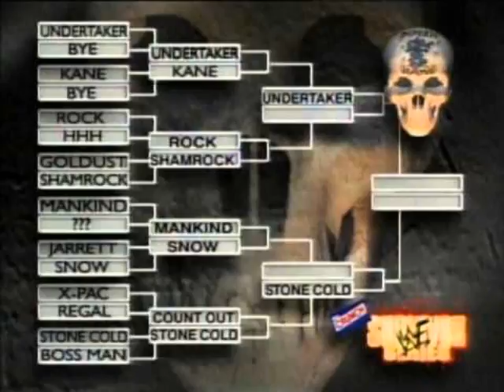GBYWN Australia Podcast - The Aston Crude Chronicles: xCw Days (Episode 1)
In this new series Aston Crude takes a trip down memory lane to his humble beginnings in backyard wrestling. In episode one he talks about becoming a wrestling fan and starting out backyard wrestling in 1999 with the ORWF - Ocean Reef Wrestling Federation.